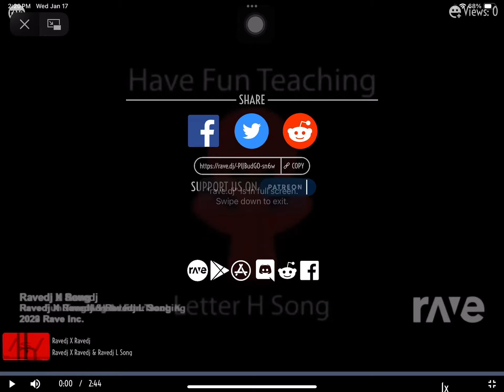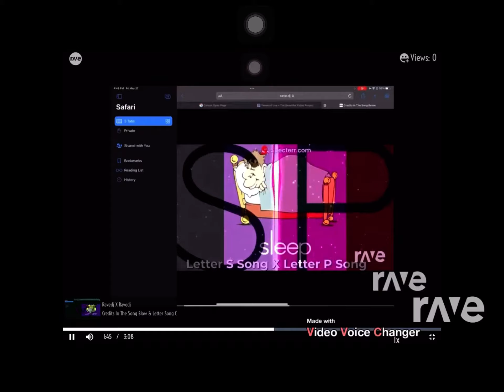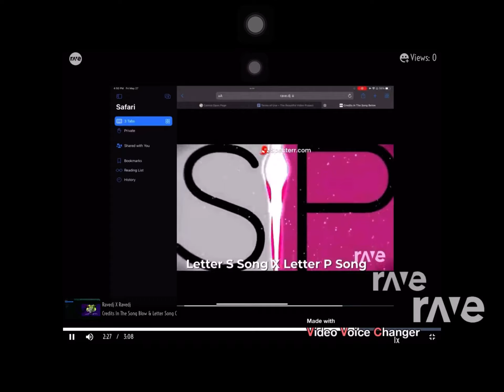Ravedj X Ravedj - Ravedj X Ravedj & Ravedj L Song